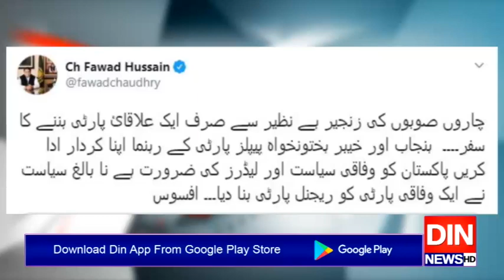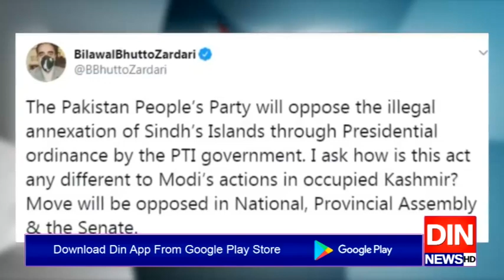"پیپلزپارٹی کاچاروں صوبوں کی زنجیر سےعلاقائی پارٹی بننےکا سفر"